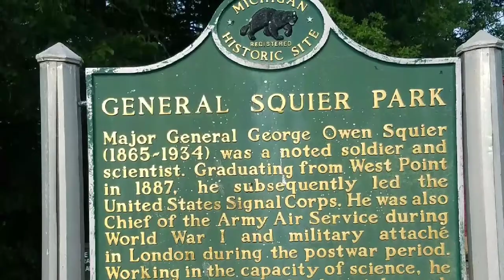ROLLIN THRU DA OC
1Decker settlement 2 Axford coffin farm 3General squier park 4 Lakeville cemetery